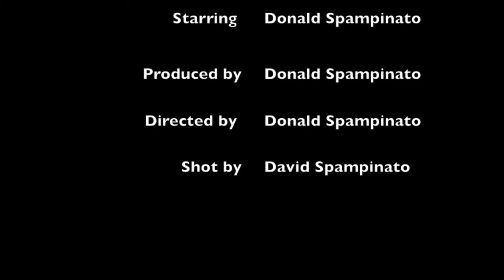Digital Toolbox Final